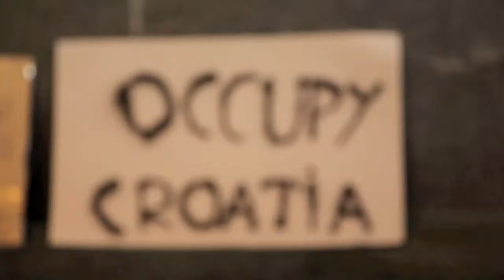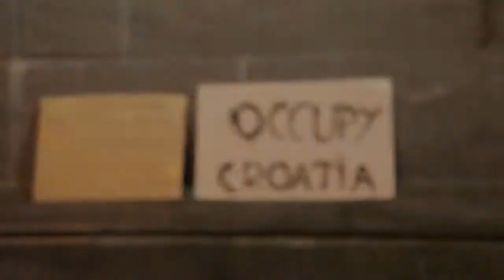Ronald Presents - PIF Zagreb Conversation 2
Ronald Rat interview at Occupy Croatia during the PIF International Puppetry Festival September 2012.